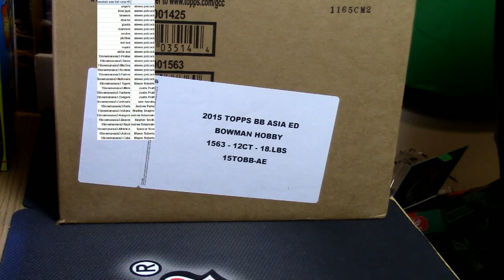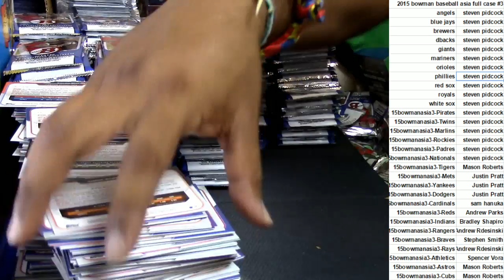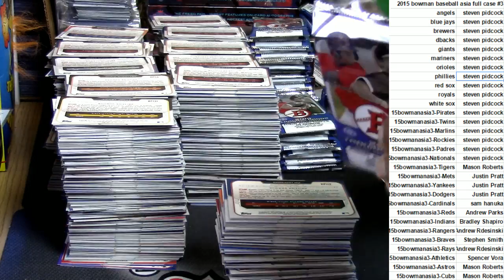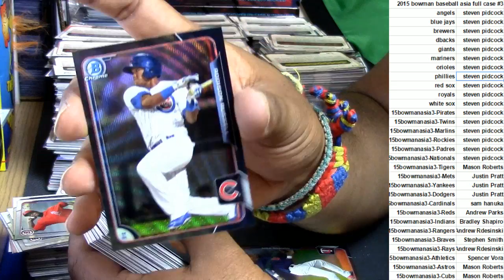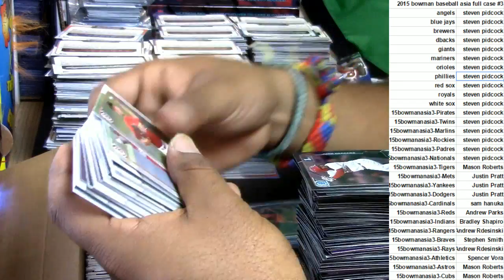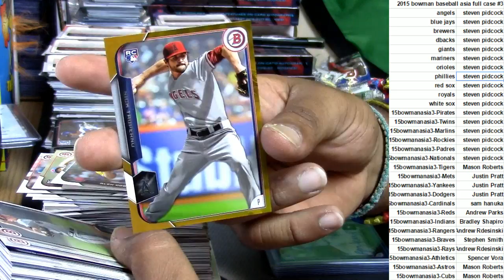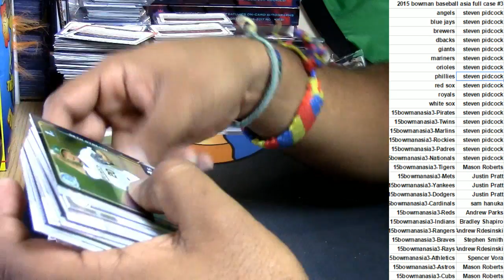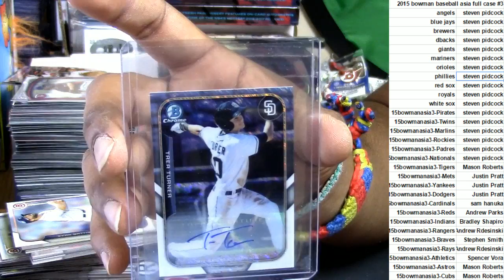12 06 2016 2015 bowman baseball asia full case pyt #3